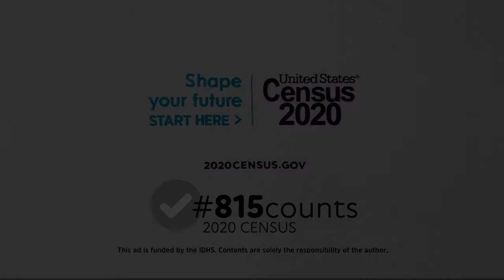2020 Census Whitney Funding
815 Census